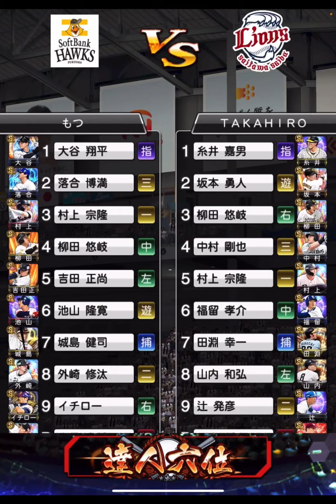【芸人×プロスピA】守備Aの坂本勇人は継承してもOK⁉僕は○○だと思います。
最新坂本勇人も強い‼

MusMus、DOVA-SYNDROME [GANO]、H/MIX GALLERY、甘茶の音楽工房、OtoLogic、その他